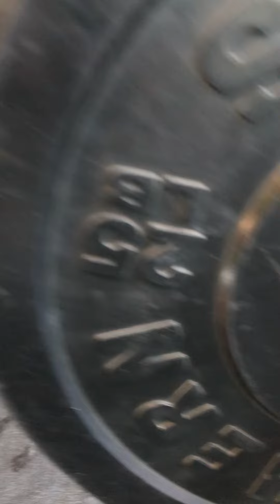April 22, 2022